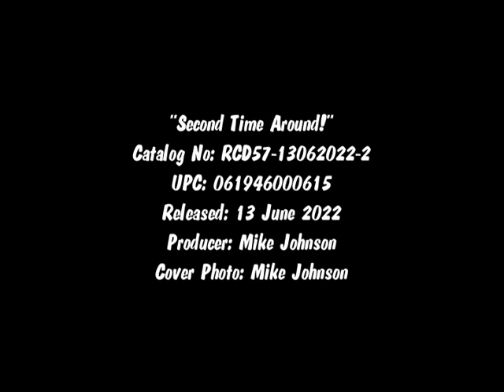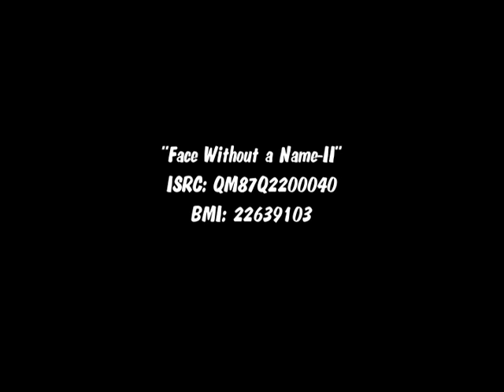Mike Johnson "Face Without a Name-II"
Track 7 “Face Without a Name-II” on Mike Johnson’s “Second Time Around!” featuring more songs that James Adelsberger recorded for Roughshod Records. Written by Mike Johnson & James Adelsberger, this is Roughshod Records’ 57th CD, released 13 June 2022.